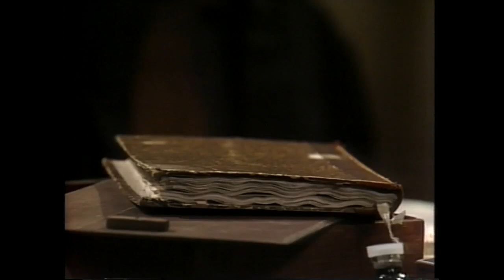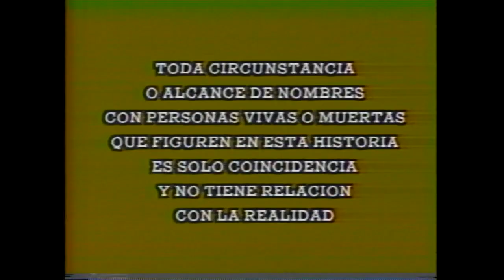L4 D4m4 d3l B4lc0n Capitulo 21